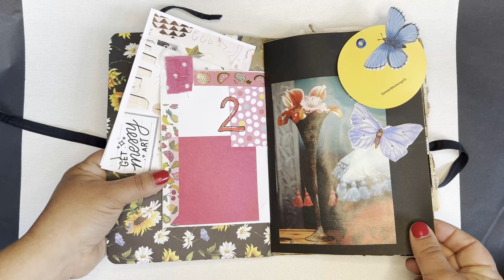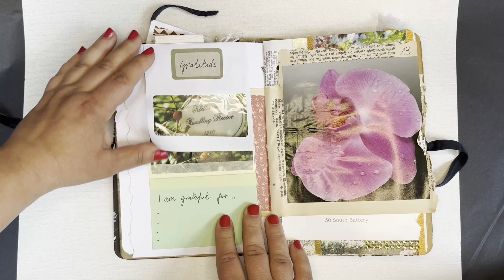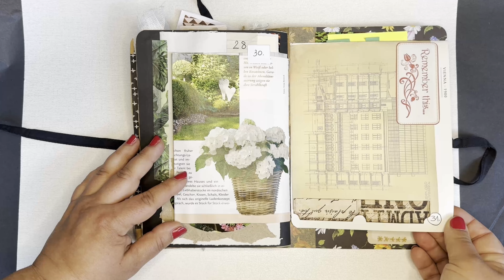flip through Junk Jurnal july 2023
Welcome to Rosehaven777!

I’m Fatima—a versatile creator weaving art, photography, firefighting, and motherhood into my journey. Dive into my channel for personal insights, immersive journaling, DIYInspiration tutorials, captivating flip-throughs, and a tapestry of creative projects.

Join me on this YouTube adventure—I hope you enjoy every moment! 💖 Fatima xxx